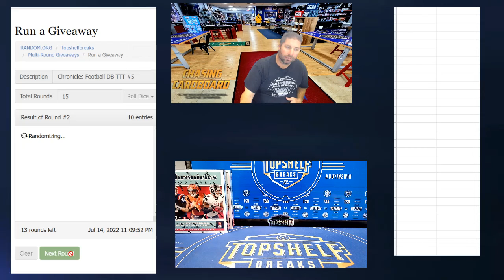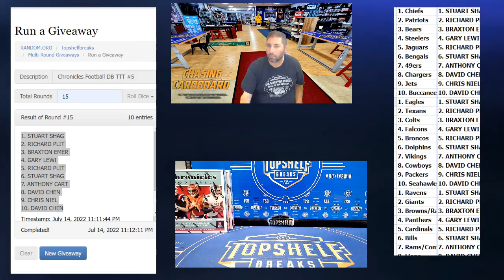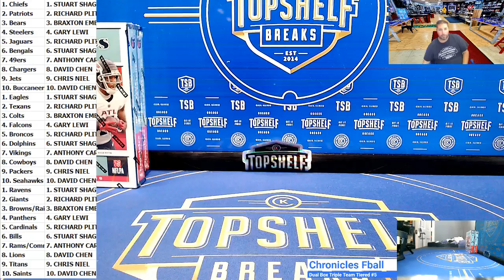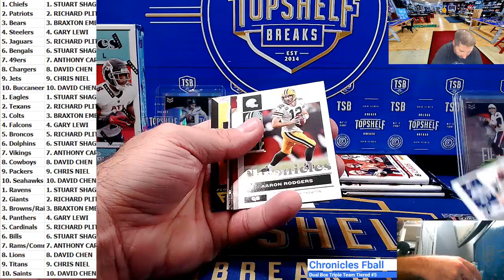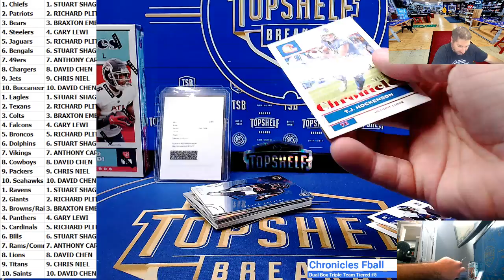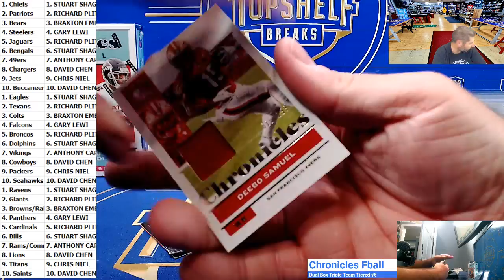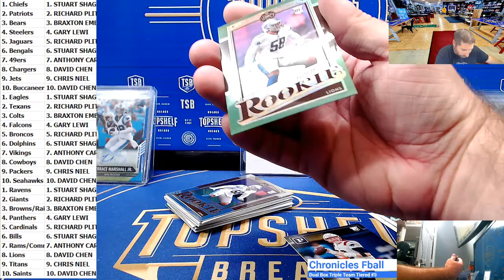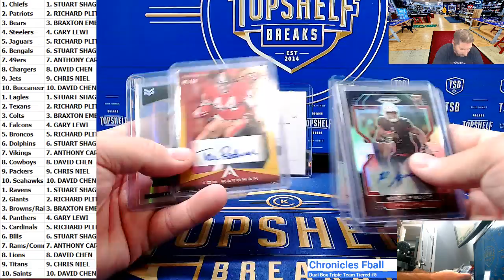2021 Chronicles Football Dual Box Triple Team Tiered Break #5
Justin Fields Crown Royale Auto Redemption